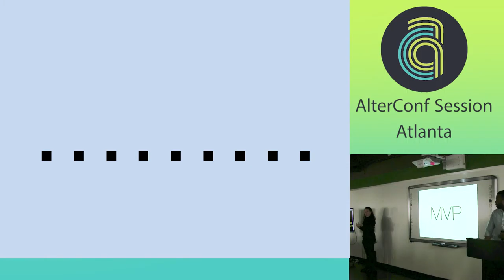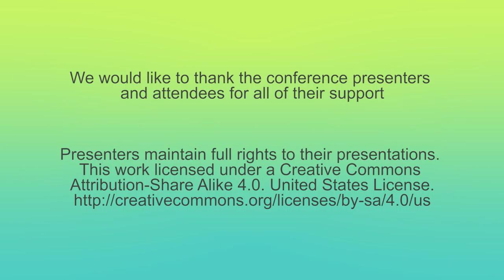AlterConf Atlanta 2015 - A Non-Traditional Tech Degree by Michael Westbrooks ll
A Non-Traditional Tech Degree

In this talk, I will explore an alternative route to entering the technology industry without having a traditional degree in computer science. I would like to connect with the listeners that have an interest in pursuing technology, but have fears of doing so due to having a degree in a completely different field. My goal is to utilize my experiences, build awareness around various resources, either known or unknown, and motivate those same listeners to take the chance and pursue their newfound interests. At the conclusion of the talk it would be ideal to have created a community to embark on this journey together; I am still growing and developing.